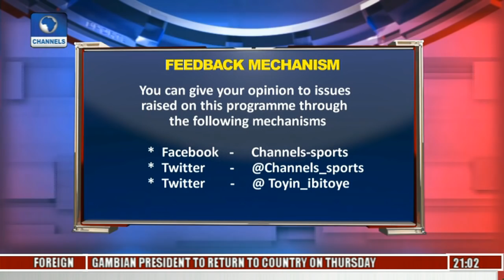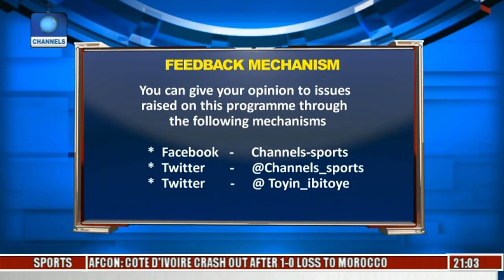Usain Bolt Stripped Of Beijing After Nesta Carter Tested Positive To Banned Substance